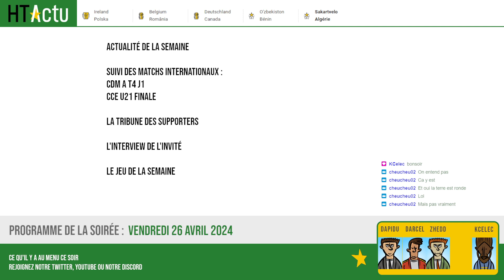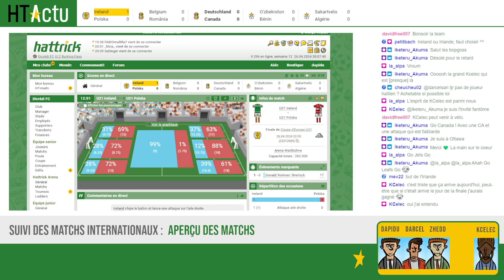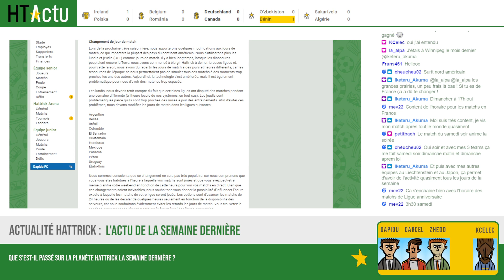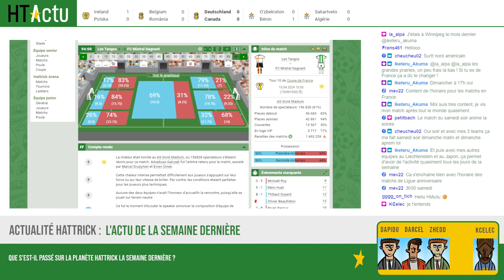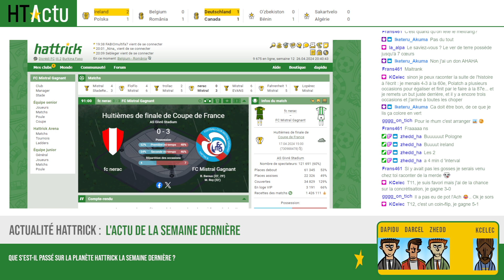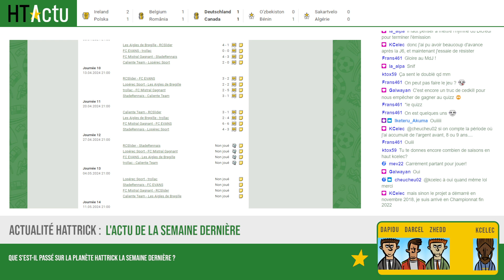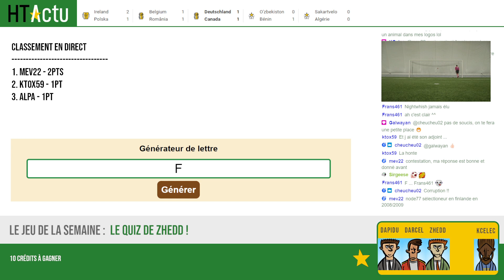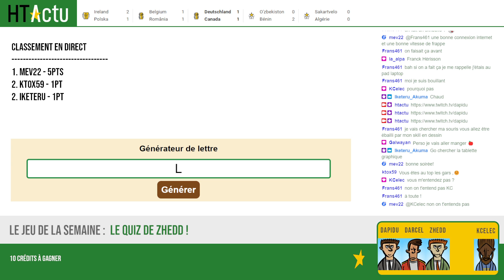HTActwitch #110 - Emission complète - 26 avril 2024 - Une émission chaotique avec que des bugs !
Retrouvez l'émission complète de notre live Twitch du 26 avril 2024.
Une émission chaotique avec que des bugs !

Si vous voulez nous soutenir avec Amazon Prime en vous abonnant à notre chaîne Twitch

00:00 écran d'attente
16:37 Introduction avec mon micro qui marche pas
23:34 Présentation des matchs internationaux
36:34 La tribune des supporters
40:23 Les actualités de la semaine
1:16:19 Le jeu de la semaine : Petit bac